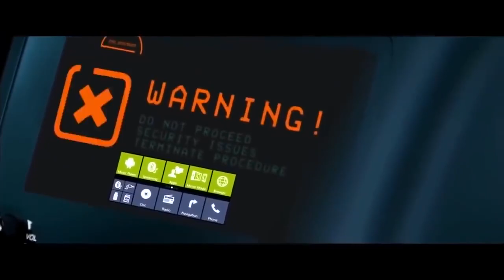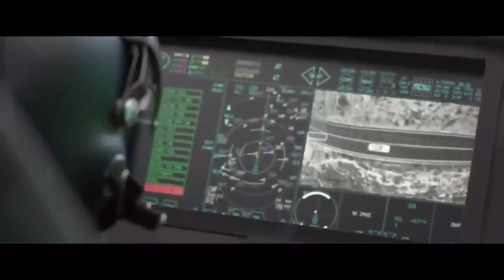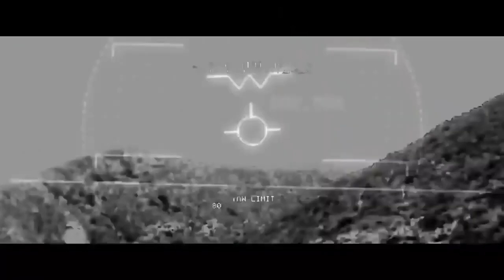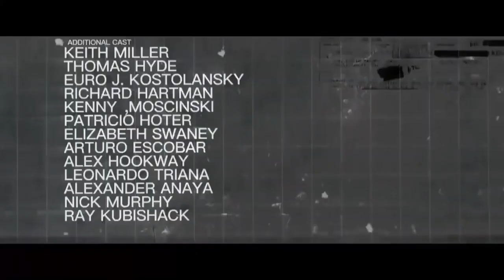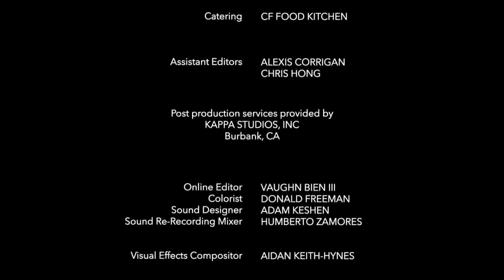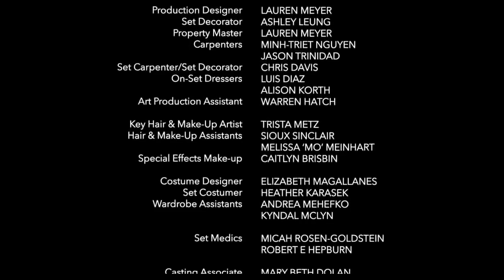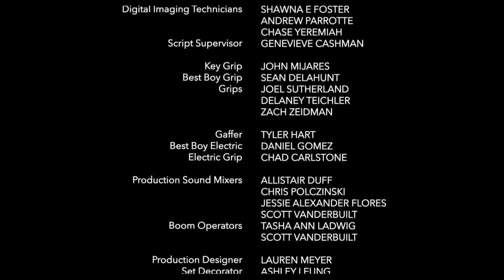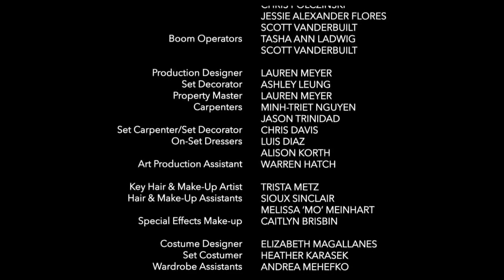Super Movie 2022 Full Length English Best Action